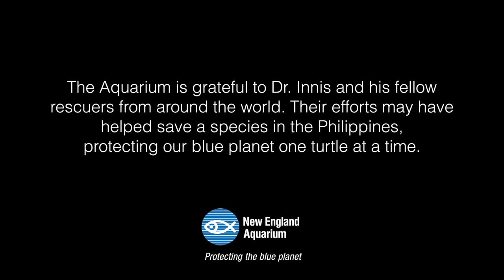Saving the Palawan Forest Turtle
Aquarium head veterinarian Charles Innis, VMD, spent two weeks in the summer of 2015 working with a coalition of conservation groups to treat thousands of critically endangered Palawan forest turtles. The turtles had been intercepted from a poacher's warehouse and many were gravely ill. Innis will be speaking about the experience on Thursday, October 29, as part of the Aquarium's free lecture series.